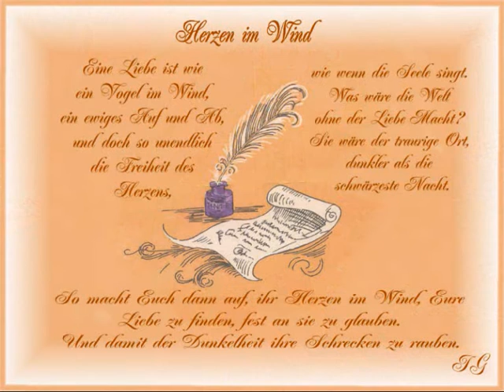Frieden auf dieser Welt.wmv